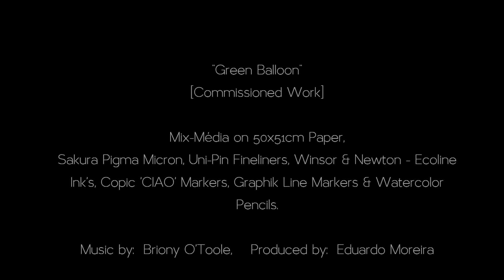Making of "Green Balloon"[Commissioned Work]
"Green Balloon"
[Commissioned Work]

Mix-Média on 50x51cm Paper,
Sakura Pigma Micron, Uni-Pin Fineliners, Winsor & Newton - Ecoline Ink's, Copic 'CIAO' Markers, Graphik Line Markers & Watercolor Pencils.

Thanks to: Briony O'Toole & Eduardo Moreira for all your patience and trust!